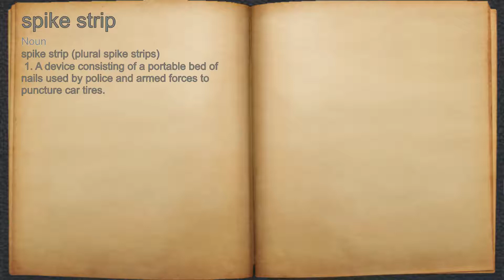What does spike strip mean?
A spoken definition of spike strip.

Intro Sound:
Typewriter - Tamskp